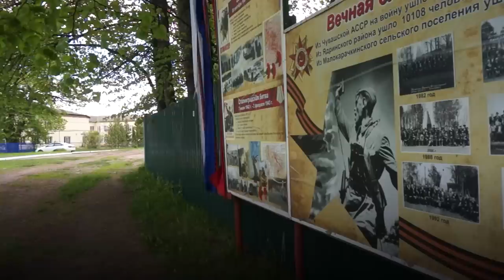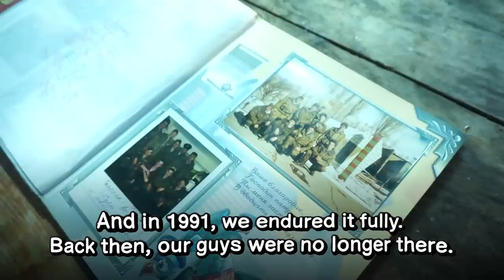Interview with war participants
Cryptocurrencies:
🪙 ETH: 0x1F7402dE513afDB5906a174eF22C7030D19651DF
🪙 BTC: bc1qvns4pkvcs6hzktpcnudvgz5sr06u7phwhej0cg

Credits:
✶ Filmed by Sanyok in Rural Russia in April-May
✶ Managed by Andrew
✶ Edited by Vlad
✶ Produced by Daniil Orain